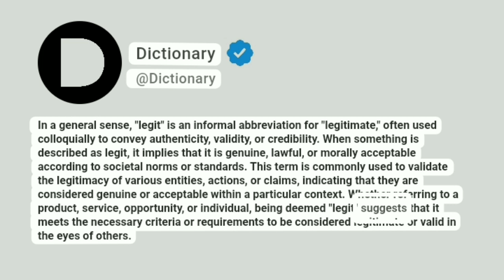Legit Meaning In English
In a general sense, "legit" is an informal abbreviation for "legitimate," often used colloquially to convey authenticity, validity, or credibility. When something is described as legit, it implies that it is genuine, lawful, or morally acceptable according to societal norms or standards. This term is commonly used to validate the legitimacy of various entities, actions, or claims, indicating that they are considered genuine or acceptable within a particular context. Whether referring to a product, service, opportunity, or individual, being deemed "legit" suggests that it meets the necessary criteria or requirements to be considered legitimate or valid in the eyes of others.